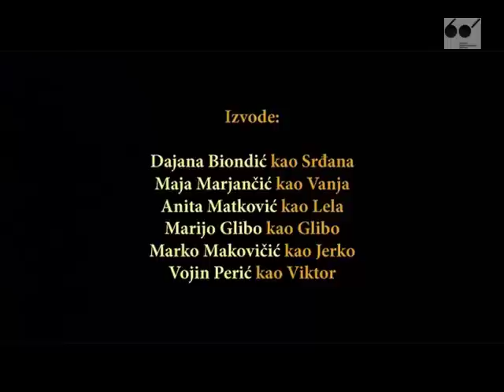Kazalište slijepih "NOVI ŽIVOT" - Drago mi je što vas vidim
Ulomci iz predstave  "Drago mi je što vas vidim".
Theater of the Blind  and visually impaired "New Life " - Nice to see you
Autorski projekt / Author of the project: Ksenija Zec
Dramaturgija / Dramaturgy: Saša Božić